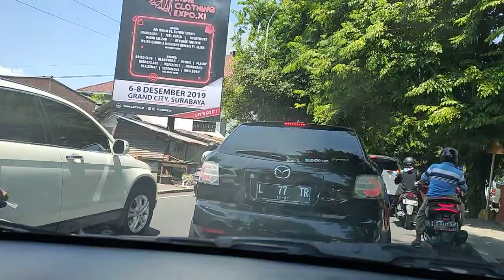JJ5758 Trip Dari Surabaya ke Bebek Sinjay Bangkalan Madura 3